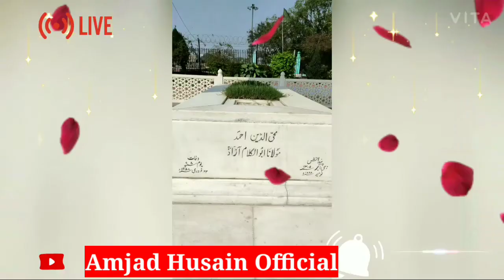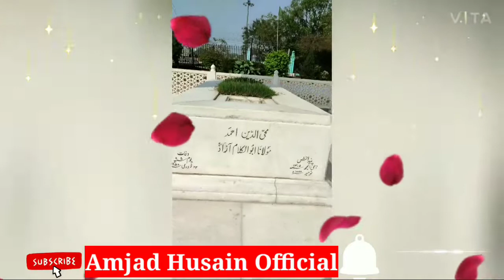Biography | Life story of first Education Minister Maulana Abul Kalam Azad | مولانا ابوالکلام آزاد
مختصر سوانح سابق وزیر تعلیم مولانا ابوالکلام آزاد رحمۃ اللہ علیہ
از: امجد حسین بن راشد حسین
ساتھ ساتھ مولانا ابوالکلام آزاد کی وفات پر شورش کاشمیری کی مشہور ترین نظم
Biography of Former Minister of Education & Freedom fighter Maulana Abul Kalam Azad
By:Amjad Husain
Offered by Al Rasheed Groups
Eaditer: Amjad Husain
Published by AmjadHusainOfficial
आज़ाद भारत के पहले शिक्षा मंत्री; देश को IIT, UGC और साहित्य अकादमी जैसे कई संस्थान देने वाले महान शिक्षाविद एवं स्वतंत्रता सेनानी भारत रत्न मौलान अबुल कलाम आजाद जी की यौमे वफ़ात पर खिराज-ए-अक़िदत!👇
🎥📽️अमजद हुसैन

Taligram Account:Amjad Husain
Follow Us For Shourt Videos On 👇👇👇
Share Chat👇👇👇

Thanks a lot of you for your Watching my Videos,If you haven't Subscribed to My YouTube Channel Yet, Be Sure to subscribe Now My YouTube channel and Press the bell icon.